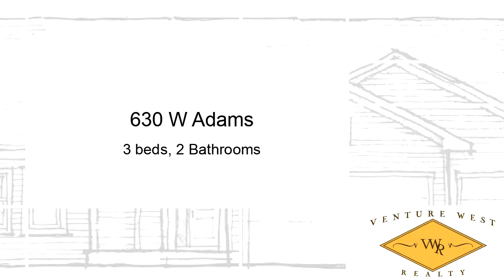Residential for sale - 630 W Adams, Three Forks, MT 59752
Rare new construction in Three Forks City Limits. Ranch style home with easy access to Headwaters Trail system and all that the great little town of Three Forks has to offer! Single level living with 3 bedrooms, 2 baths, Master Suite, mudroom and open floor plan. Vaulted great room with ceiling fan, 9ft ceilings throughout remaining. Covered back deck, covered front porch/entry, easy access from garage to back yard. TRIPLE garage for parking and storage. Listing Agent is related to Seller/Builder.

Bedrooms: 3
Bathrooms: 2
Square Feet: 1500
Price: $293,000

01/28/2019 01:33:01 am

Last modified: